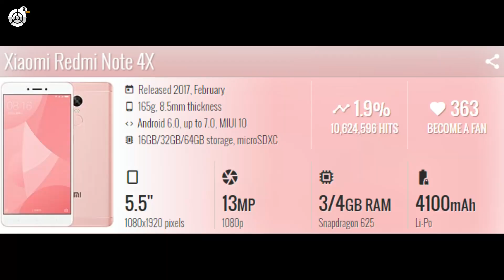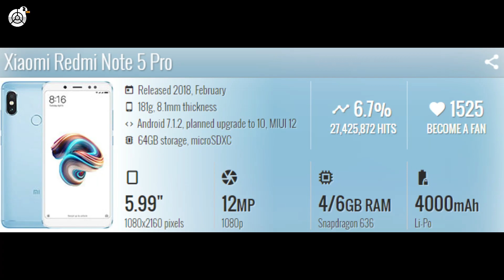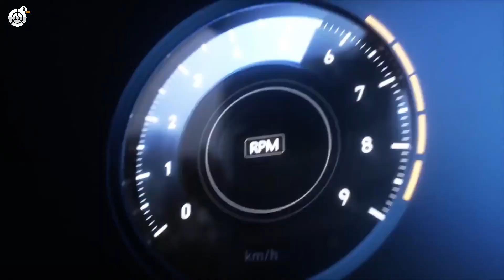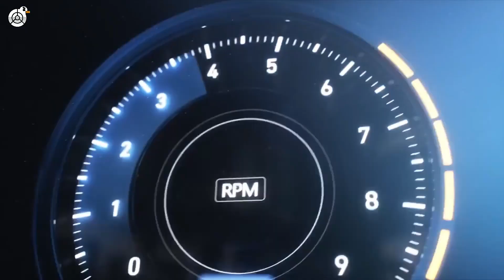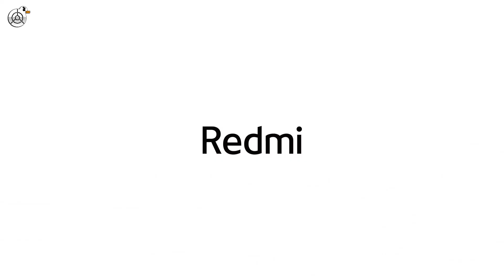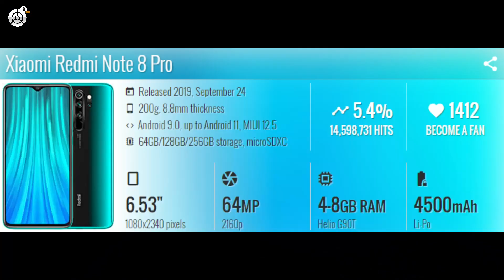Los Mejores Xiaomi De todos los TIEMPOS ¡UNAS LEYENDAS!